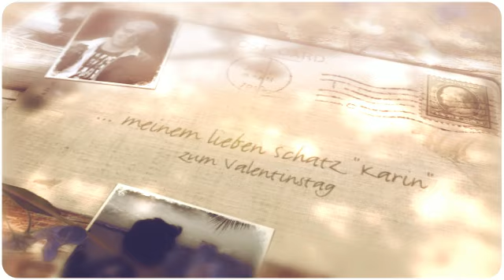meinem Schatz "Karin" zum Valentinstag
meiner Karin zum Valentinstag 2013